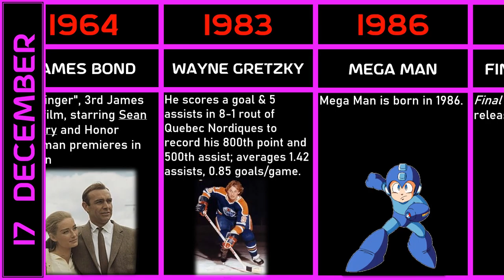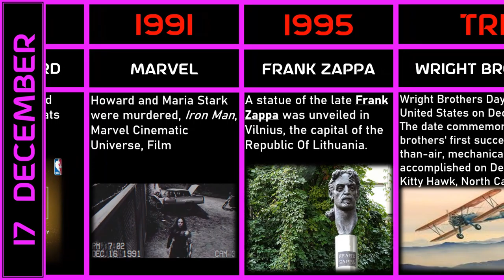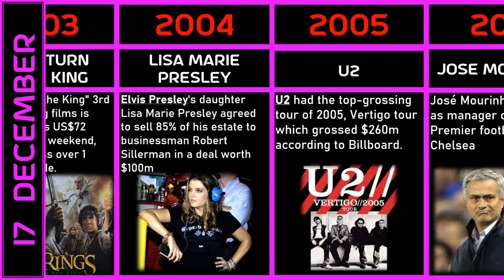17 December in Sport, Music and Film History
1920 AL votes to let spitball pitchers to continue using it

1924 The Hamilton Tigers and Ottawa Senators battle out the first scoreless game in NHL history; Jake Forbes (Hamilton) and Alex Connell (Ottawa) each record shutouts

1957 Ballon d'Or: Real Madrid forward Alfredo Di Stéfano wins award for a best football player in Europe ahead of Englishmen Billy Wright and Duncan Edwards

1963 Ballon d'Or: Dynamo Moscow goalkeeper Lev Yashin wins award for best European football player; beats Milan midfielder Gianni Rivera and Tottenham striker Jimmy Greaves; first Russian national to win the trophy

1964 "Goldfinger", 3rd James Bond film, starring Sean Connery and Honor Blackman premieres in London

1983 In his 352nd NHL game, Wayne Gretzky scores a goal & 5 assists in an 8-1 rout of Quebec Nordiques to record his 800th point and 500th assist; averages 2.27 points, 1.42 assists, 0.85 goals per game to start his career

1986 Mega Man is born in 1986

1987 – Final Fantasy (I) was released in Japan.

1989 "The Simpsons" created by Matt Groening, premieres on Fox TV as a full animated series with the episode, "Simpsons Roasting on an Open Fire"

1991 NBA's most lopsided game Cleveland beats Miami 148-80

(fictional) December 17, 1991, Maria and Tony Start were murdered, Iron Man, Marvel Cinematic Universe, Film

1995
A statue of the late Frank Zappa was unveiled in Vilnius, the capital of the Republic Of Lithuania. It had been organized by Zappa fan club President Saulius Pauksty.

1999 – Stuart Little was released in theaters.

2000 – In addition to a 17-0 victory by the San Francisco 49ers over the Chicago Bears, San Francisco’s wide receiver Terrell Owens set a new NFL record of 20 catches in a single game.

2003 "The Return of the King" 3rd Lord of the Ring films is released. Makes US$72 million opening weekend, 2nd film to gross over 1 billion worldwide.

2004 Elvis Presley's daughter Lisa Marie Presley agreed to sell 85% of his estate to businessman Robert Sillerman in a deal worth $100m.

2005
U2 had the top-grossing tour of 2005, according to Billboard. More than three million people watched the band's sell-out 90-date Vertigo tour which grossed $260m (£146.6m).

2015 José Mourinho is sacked as manager of British Premier football club Chelsea

2017 Brazilian footballer and former AC Milan and Real Madrid player Kaka retires

2017 "Star Wars: The Last Jedi" takes more than $450m worldwide in its opening weekend, 2nd largest opening in North America ($220m)

2018 US poacher sentenced to watch the film "Bambi" repeatedly during the year in prison, for killing hundreds of deer in Missouri

2019 England's Fallon Sherrock becomes the first woman to win a match at the PDC World Darts Championship, beating compatriot Ted Evetts, 3-2 at the Alexandra Palace in London